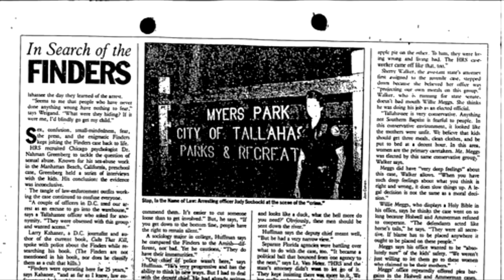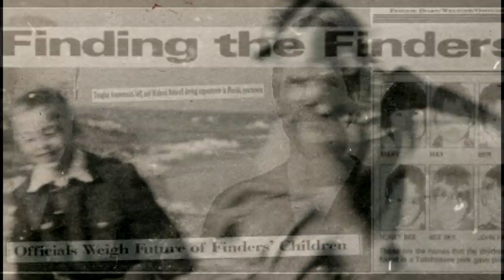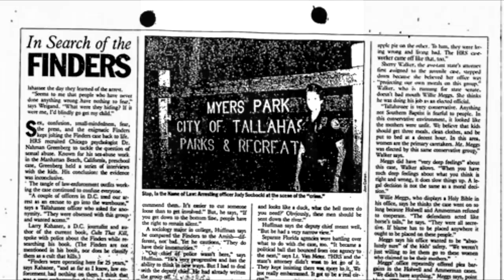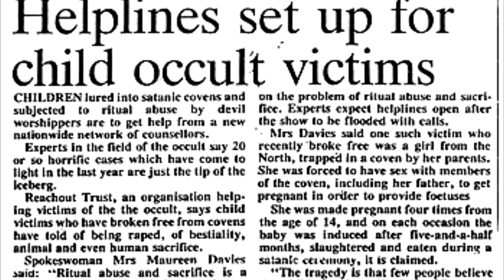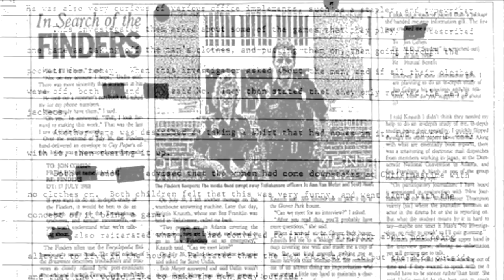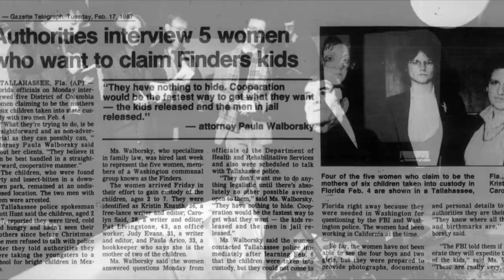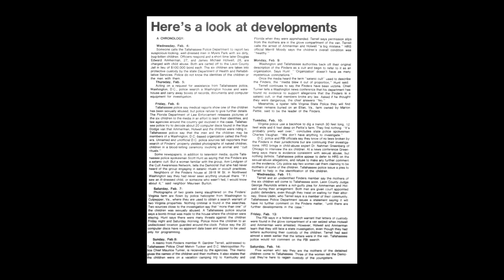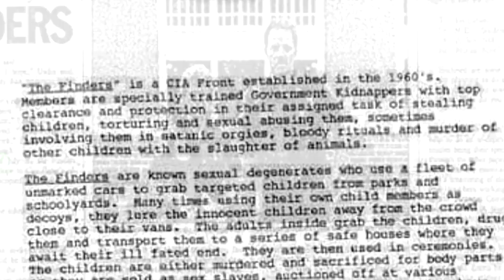EL CULTO que Robaba NIÑOS y Era Protegido por la CIA, THE FINDERS PARTE 1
El caso REAL del Culto SATÁNICO que traficaba con niños, y que parecía tener un poderosa influencia gubernamental que los protegía todo el tiempo, una historia aterradora de CONSPIRACIÓN con la CIA que hasta el día de hoy no se aclara completamente.

VIDEOS RECOMENDADOS